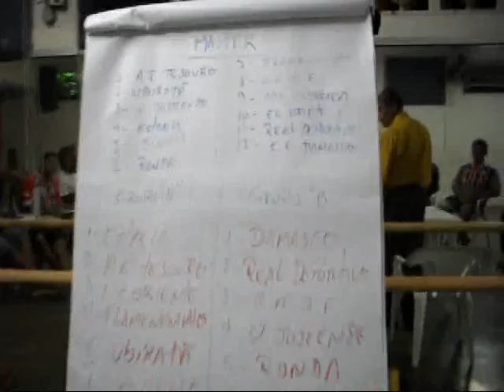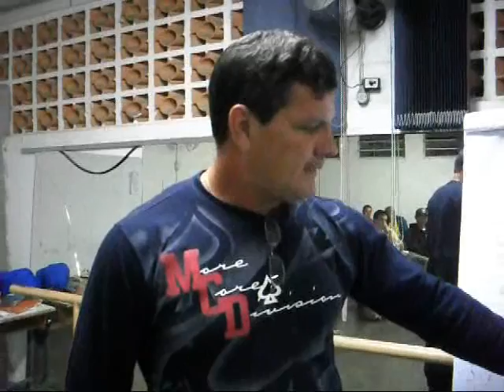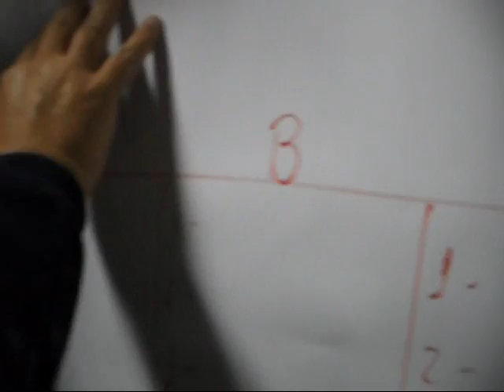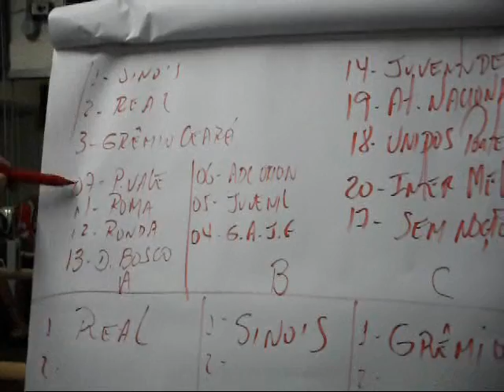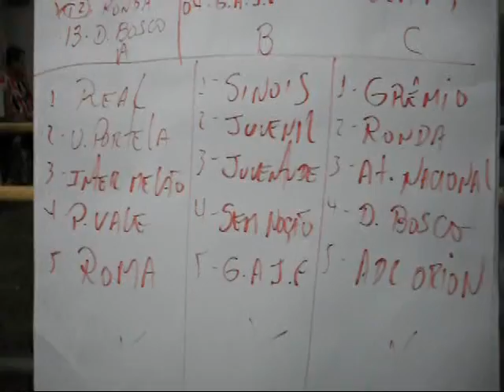Copa Primavera 2011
Esporte Vale:: 26/09/2011:: Bonani esteve lá e registrou os melhores momentos do sorteio dos grupos da COPA PRIMAVERA, edição 2011 - Saiba mais acessando
Estaremos informando tudo que acontece na Copa Primavera, fique de olho em nosso site!!!